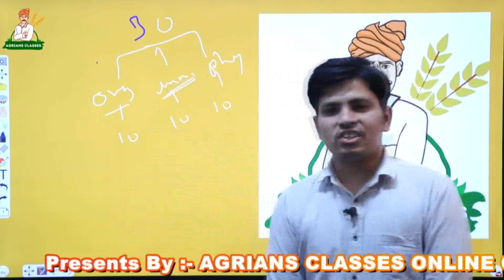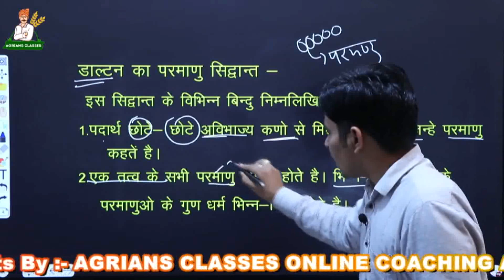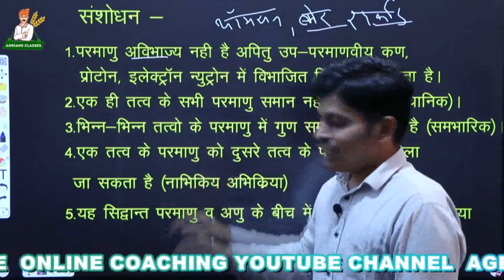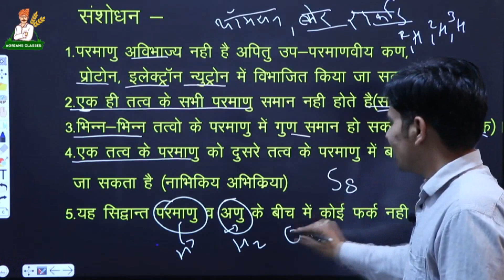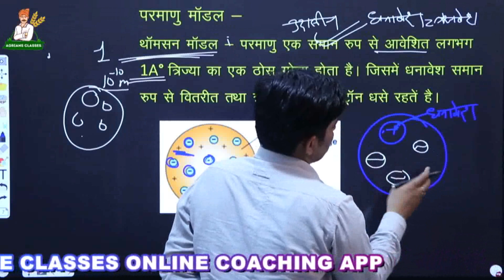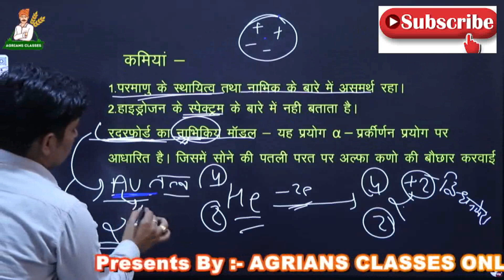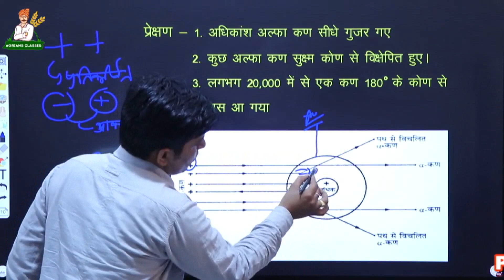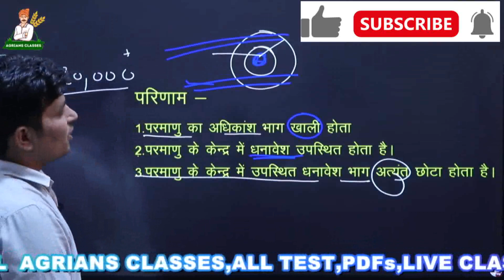परमाणु तथा परमाणु की संरचना JET Exam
RPSC Topper श्री हरेंद्र कुमार जी के साथ अपनी तैयारी को मजबूत करें।
कृषि पर्यवेक्षक की तैयारी कैसे करे? कृषि पर्यवेक्षक भर्ती 2021 Agriculture Supervisor
WELCOME AGRIANS CLASSES
आपके exam  में  अपना selection सुनिश्चित करने के लिये Agrians Classes App का link दिया गया है उसे Install करे -

2. install करने के बाद notes + video + Test series + Live Classes recording  + PDFs के साथ आपको अपना सलेक्शन सुनिश्चित करने के लिये Topper Faculties का साथ मिलेगा।
हमसे जुड़कर आज ही अपना सलेक्शन सुनिश्चित करे।

 साथियों अपने अब तक कृषि पर्यवेक्षक भर्ती की तैयारी के लिये अपने कोर्स का चयन नही किया है। तो आज ही अपने कोर्स को Agrians Classes App में अपने कोर्स को चुने और अपना सेलेक्शन सुनिश्चित करे।RPSC Topper श्री हरेंद्र कुमार जी के साथ अपनी तैयारी को मजबूत करें।
आपको कोर्स खरीदने के बाद Videos,PDFs,Notes,Classes Test,Live Classes मिलते रहेंगे। इस कोर्स की अवधि 12 माह तक है। बहुत ही जल्द हम इसमे हिंदी और GK भी जोड़ने जा रहे है। जिसके बाद हमारे कोर्स की फ़ीस भी बढ़ाई जा सकती है जो बाद में जुड़ने वालो के लिये लागू होगी। अतः आप आज ही अपना कोर्स खरीद ले ताकि आपको इसी फ़ीस में सम्पूर्ण कोर्स उपलब्ध हो जाये।